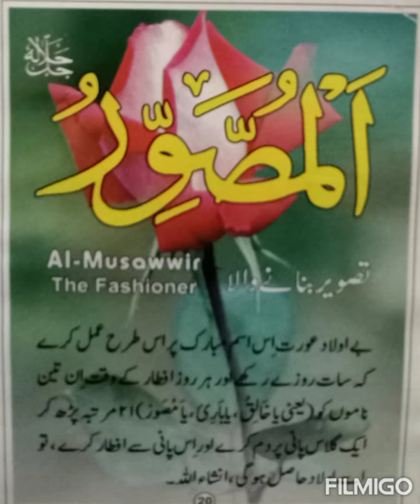Asma ul Husna Al Musawwir ka Wazifa